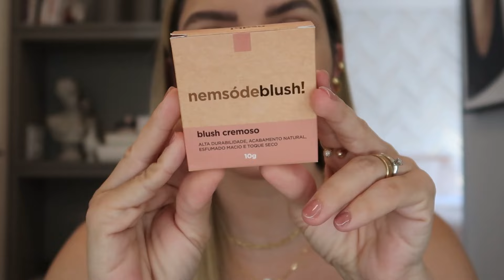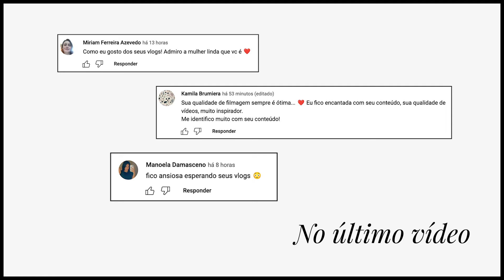Comprinhas de Maquiagem e Recebido da Fenty Beauty - Primeiras Impressões | Deusa Constanzi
Bora de Primeiras Impressões das minhas últimas comprinhas de maquiagem e beleza, mais um recebido muito chic de Fenty Beauty!!!

Acessórios usados no vídeo:
Frete Grátis nas compras acima de R$ 300,00

Seja bem vindo a tripulação e se inscreve logo pra não perder nada! Aproveita e clica no sininho de notificações para ficar por dentro de tudo!
Eu AMO MAQUIAGEM, MODA, DECORAÇÃO E VIAGEM, mas tudo vira assunto por aqui.